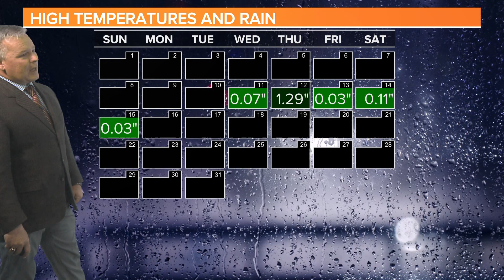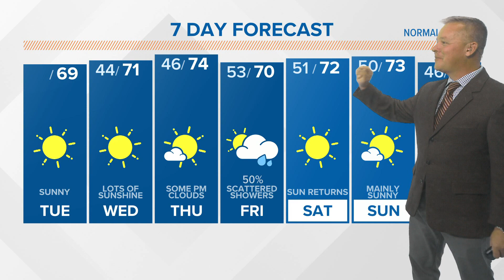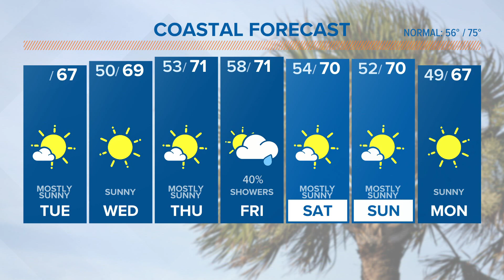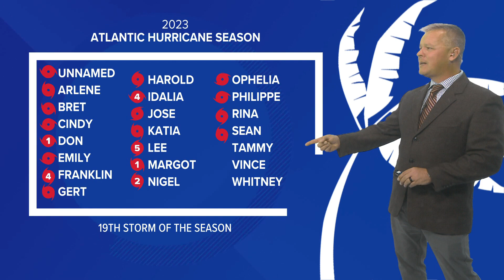Daniel's Updated Tuesday South Carolina Weather Forecast - October 17, 2023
We are starting off cool this morning. Temperatures will still be below normal this afternoon, even with lots of sunshine. The next best chance for rain is Friday.